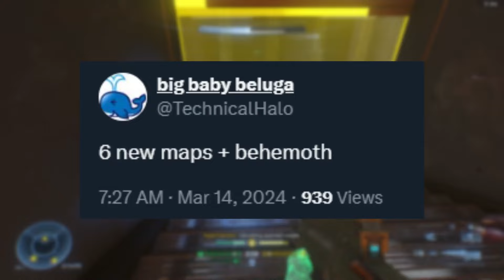FINALLY! Huge Squad Battle Update Arriving Next Week - Halo Infinite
FINALLY!! :D

~Ghost